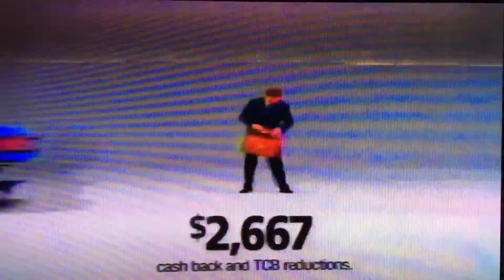1991 ford great moments in hockey segment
Hockey night in canada 1991 ford great moments in hockey